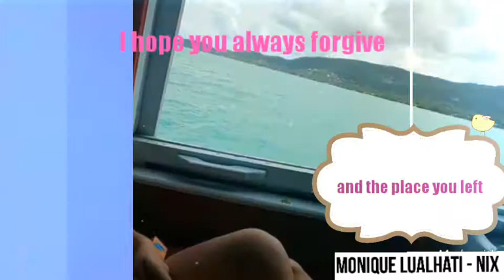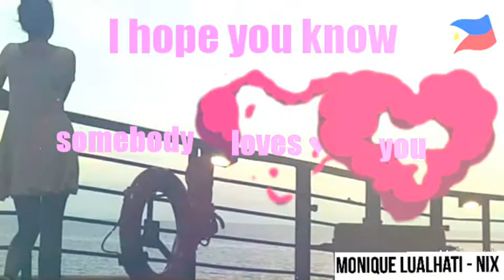Monique Lualhati travels 2017 (Rascal Flatts - My Wish lyrics)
Compilation of photos/videos of Monique Lualhati's travels and shows abroad.
📷 📹 Monique Lualhati fb